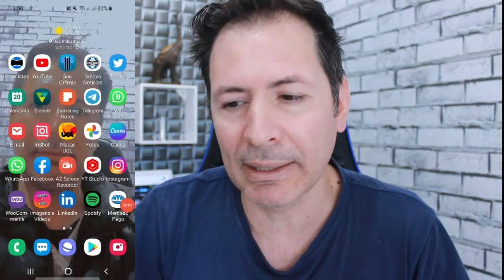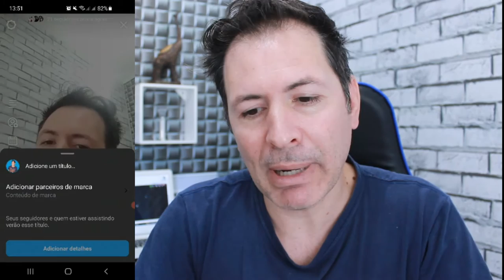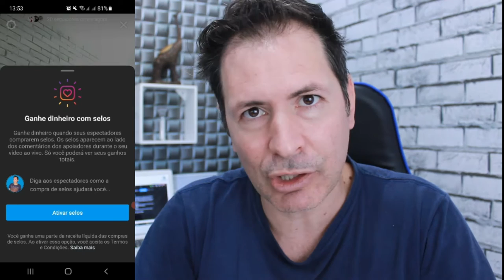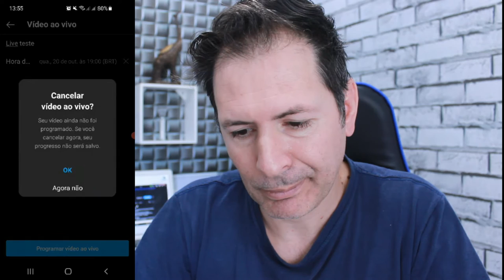NOVIDADES NAS LIVES DO INSTAGRAM ATUALIZAÇÃO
Veja aqui as novidades e atualizações das Live no instagram